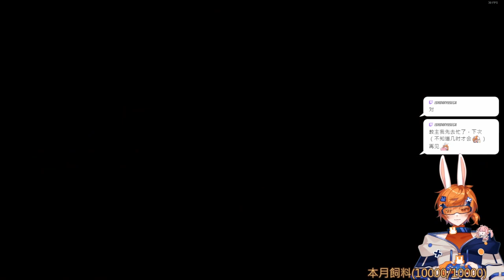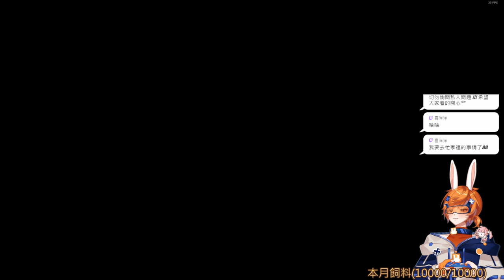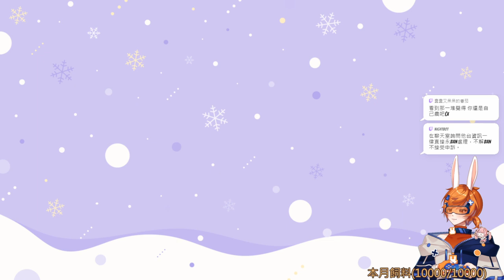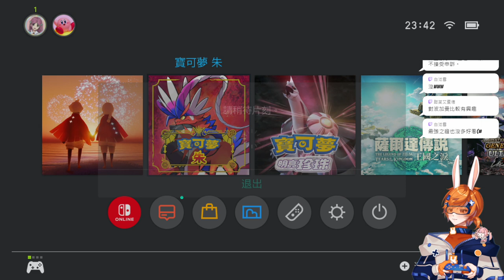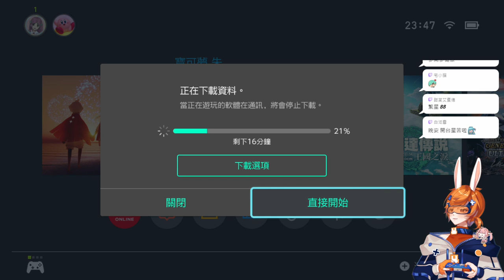【繁星】碧藍幻想 2024 2 2